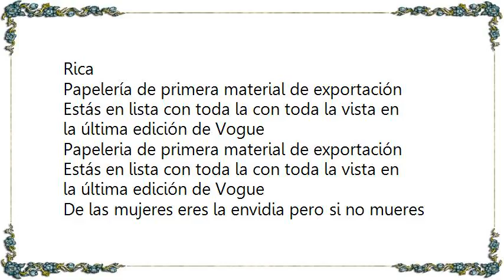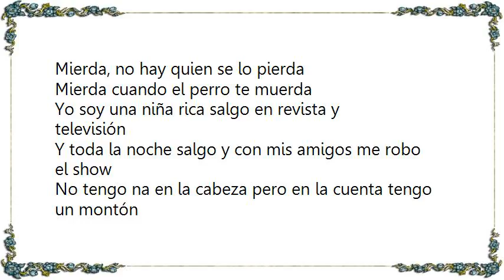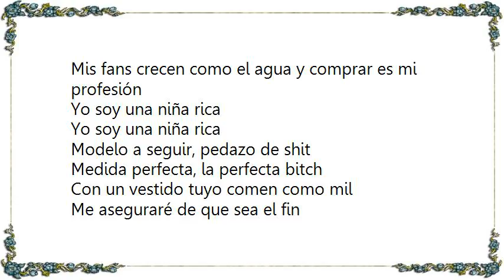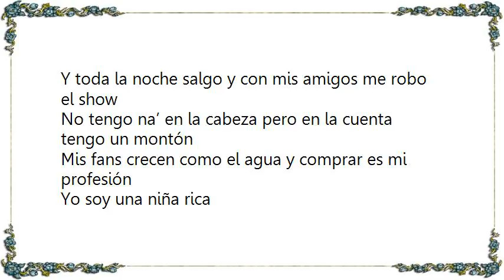Bomba Estéreo - La Niña Rica Lyrics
[Lyrics Bomba Estéreo - La  Niña Rica]
Rica
Papelería de primera material de exportación
Estás en lista con toda la con toda la vista en la última edición de Vogue
Papeleria de primera material de exportación

De las mujeres eres la envidia pero si no mueres de hambre entonces de bulimia
Porque e’ lo último porque está de moda porque te gusta estar con todos y con todas
Porque e’ un pedazo de boba de tanto disfrazarte pareces una loba
Herida sin ninguna salida
Querida seas bienvenida a la realidad
Que alguien te lo diga

Vives y aparentas pero no cuentas
No sabes lo que no piensas porque no piensas
No sabes cuánto es 10 + 30
No sabes la respuesta y por eso inventas
Lo peor es que a todos encantan
Compran lo que compran bailan lo que bailan
Pobre sociedad hecha de portada beben lo que pueden y no comen nada
Mierda, no hay quien se lo pierda
Mierda cuando el perro te muerda

Yo soy una niña rica salgo en revista y televisión
Y toda la noche salgo y con mis amigos me robo el show
No tengo na en la cabeza pero en la cuenta tengo un montón
Mis fans crecen como el agua y comprar es mi profesión
Yo soy una niña rica

Modelo a seguir, pedazo de shit
Medida perfecta, la perfecta bitch
Con un vestido tuyo comen como mil
Me aseguraré de que sea el fin

Soy una niña rica salgo en revista y televisión

Y me perdonan pero que pena
Son ricas por dinero o porque están buenas
No comen grasa, no comen harina
Sólo consumen 10 gramos de cocaína
No tienen celulitis, no tienen estrias
Tienen 20 años y 30 cirugías
El manos de tijera le quedó chiquito
Pareces un monstruo, pareces un mito
Te veo en la playa y siento que vomito
Eso no es belleza ¿cómo te lo explico?
¡Ay! ¿Cómo te lo explico?

Repico y repico por eso te critico